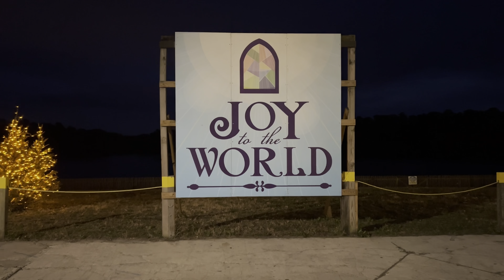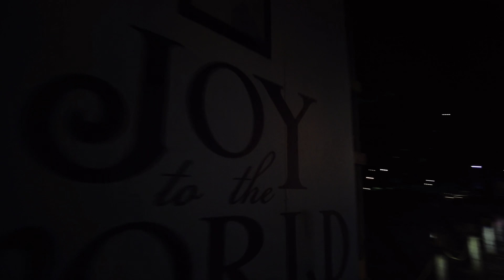Christmas music with scenes from six flags great adventure New Jersey holiday in the park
feedback comments and questions are appreciated
my editing software Lumafusion, CapCut, and PowerDirector mobile

If you found value in this video